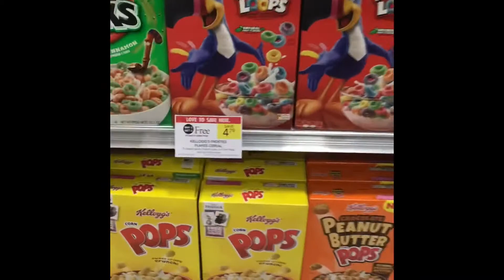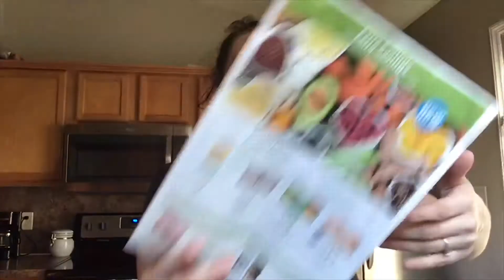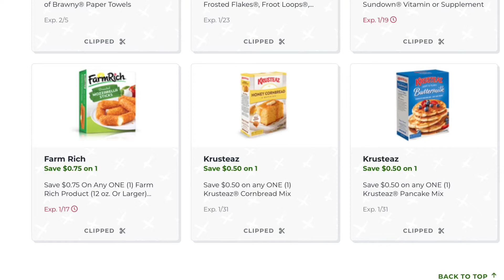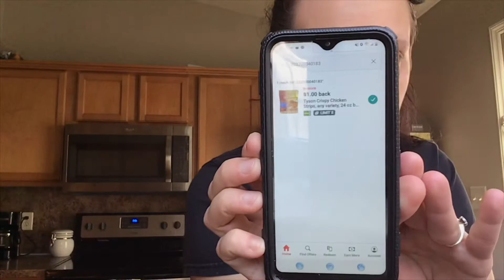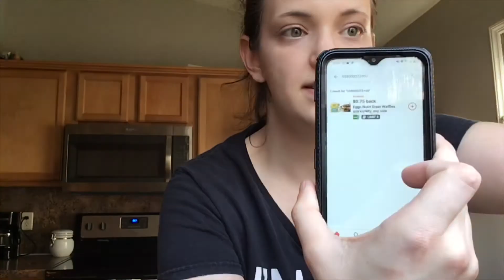Shop these paperless deals at Publix now until January 21st (Digital couponing)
Publix digital couponing with me! These deals last until January 21, 2020 and you do not need any physical coupons in your hand besides the one that’s in store if you have any questions please ask , and thanks for watching!